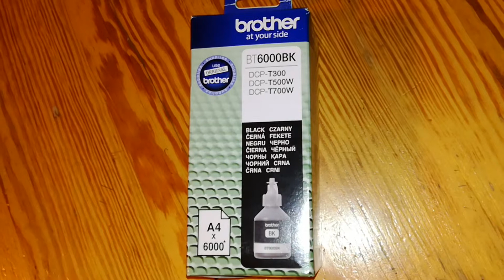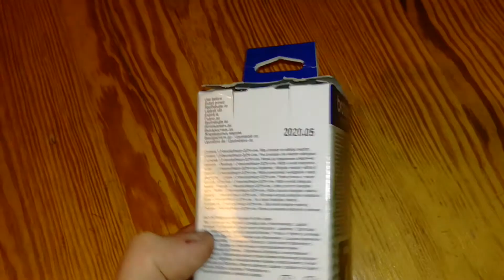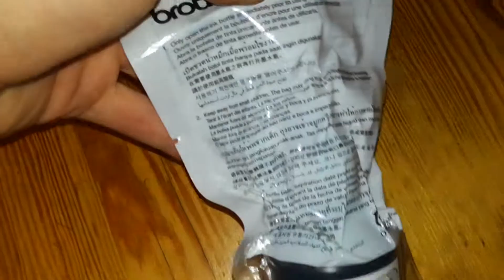Brother tusz BT6000BK czarny oryginalna butelka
Film obrazuje otwieranie pudełka z czarnym tuszem do drukarki Brother.